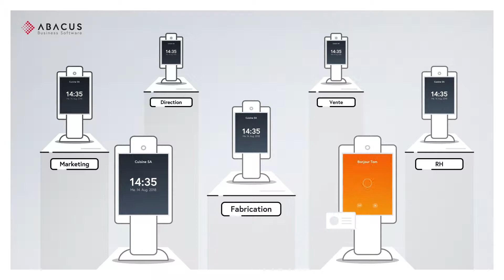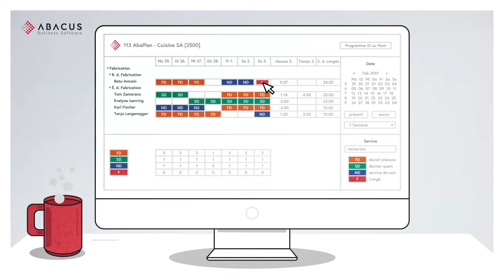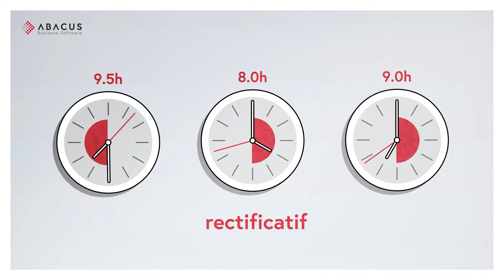Saisie du temps de travail Abacus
Conformément à la loi, les entreprises suisses sont tenues de documenter les heures de travail et les pauses de leurs collaborateurs. Grâce à sa plateforme de gestion des temps, Abacus offre une solution complète qui convient à toutes les entreprises.